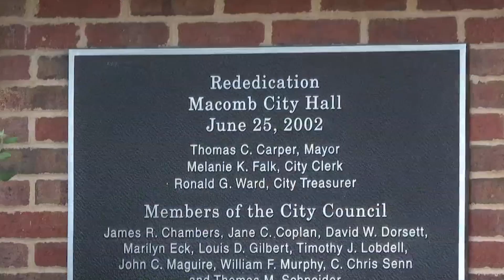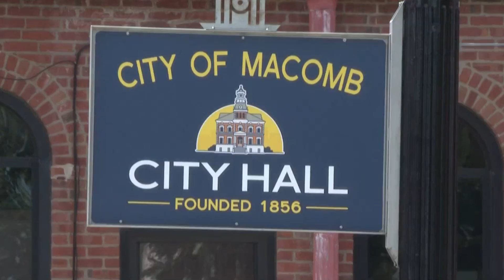The City of Macomb is Beginning Its Lead Water Service Line Remediation Plan